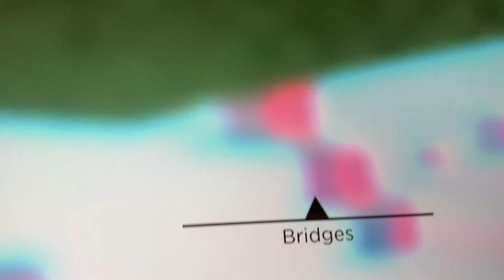Horrific housing update???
horrifichousing is getting a new update and it’s out now!!